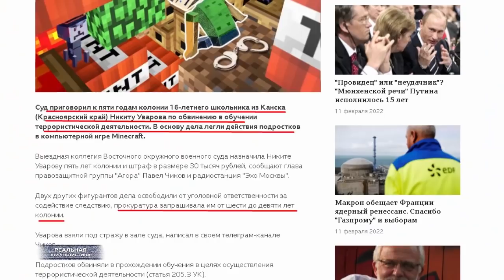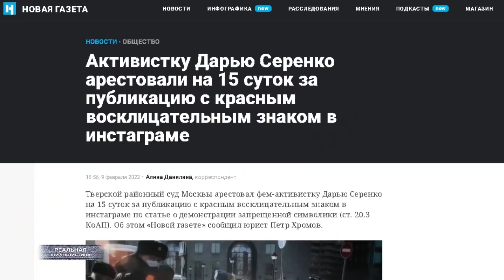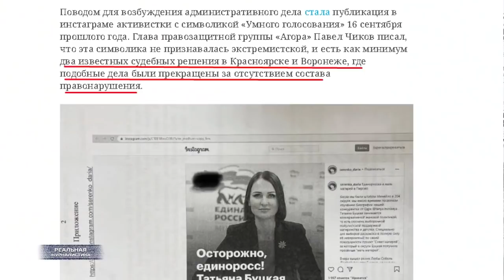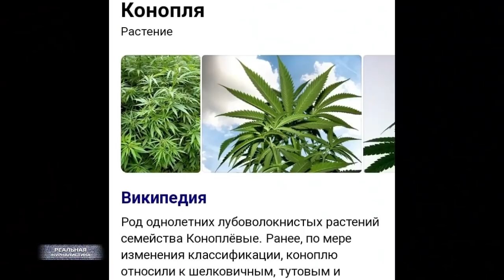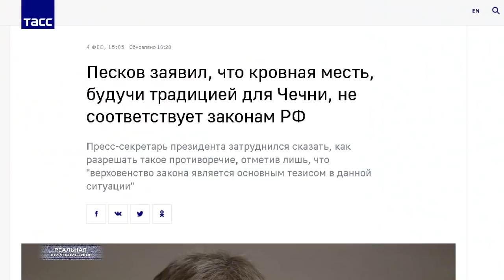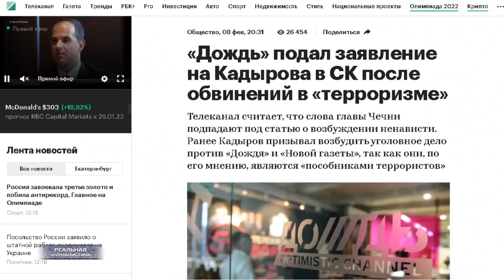15 лет Навальному. Дело Моргенштерна. Путин одобрил идею ГУЛАГа..